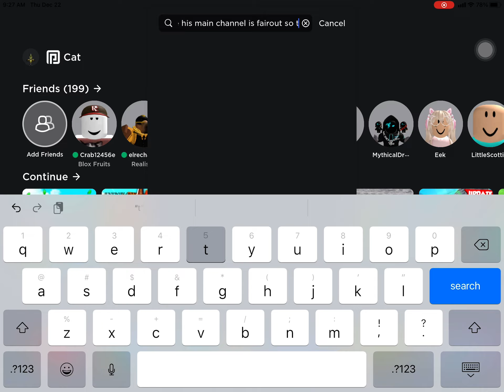Pop cat Roblox real face